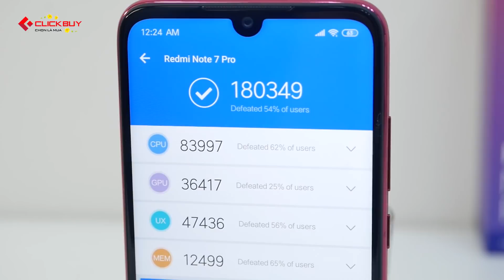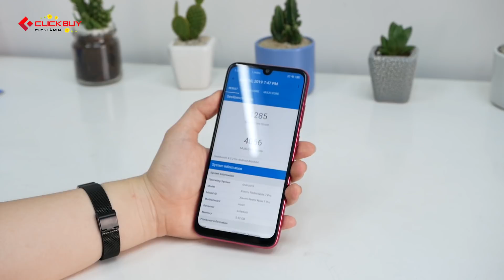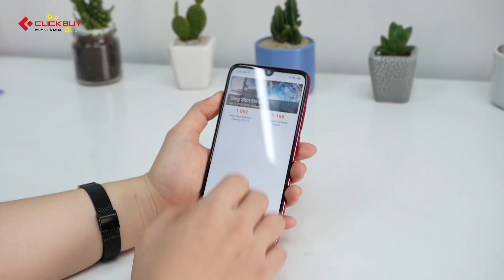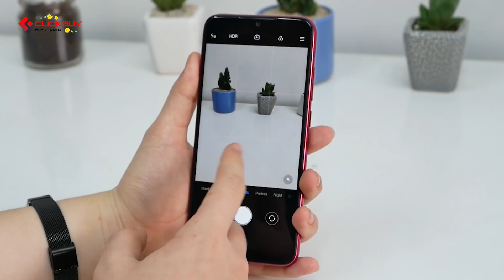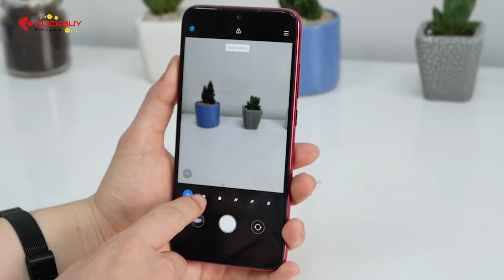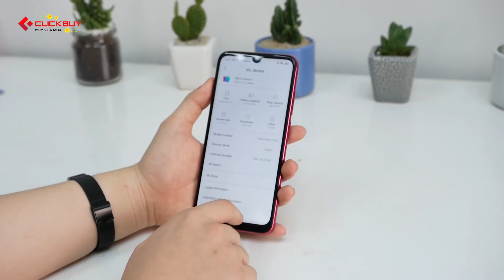Đánh giá chi tiết REDMI NOTE 7 PRO 6GB 128GB - Đối thủ Galaxy A50???